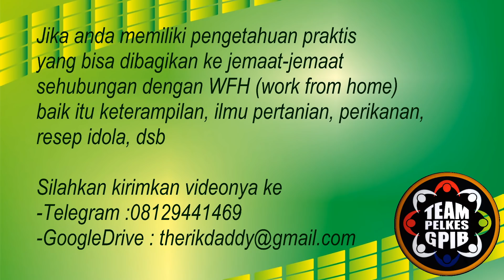NIGHT CALL GPIB | Kamis, 7 Mei 2020